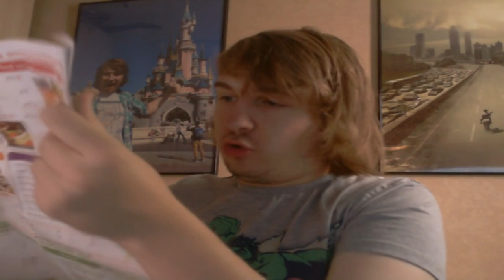DE LAATSTE FANMAIL!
➤ [BESCHRIJVING] - Helaas moet ik mededelen dat we stoppen met fanmail maar zeker niet getreurd!